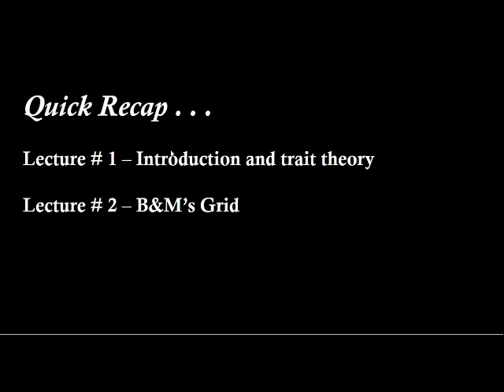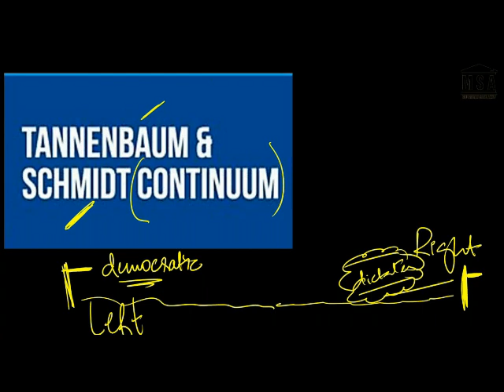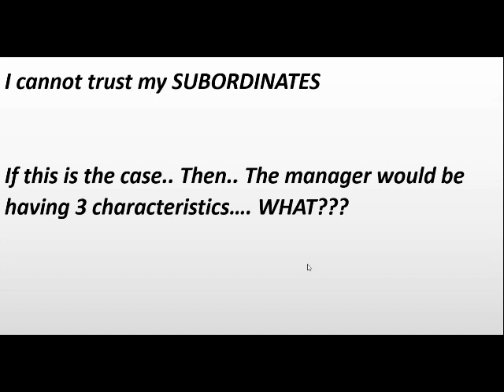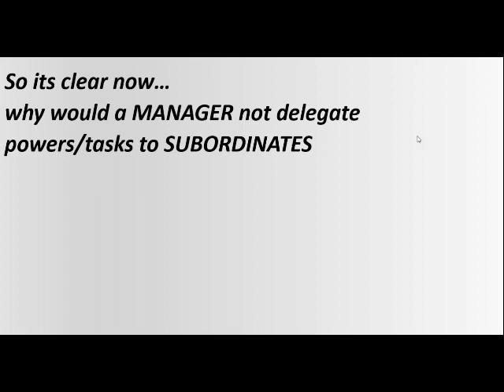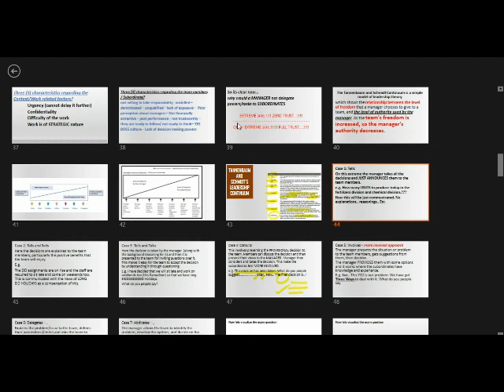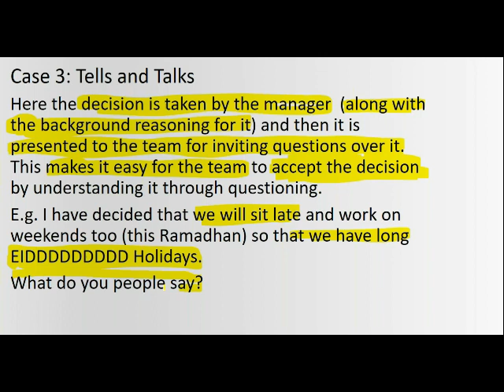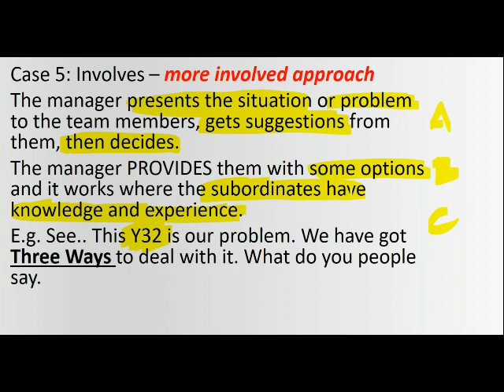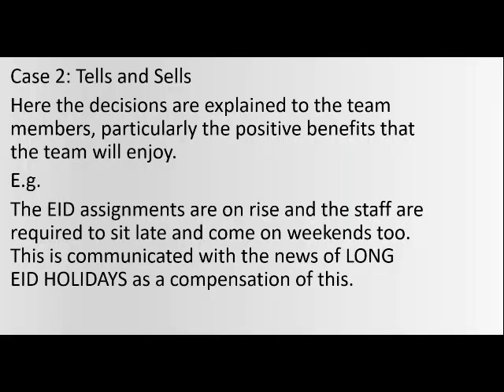3rd Lecture [Chapter 8 - BMBS]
This is the 3rd Lecture of CAF - 04 (BMBS).

Muhammad Saad Altaf is an educationist (also known as Sir MSA), who has been one of the renown subject specialist for the domains of Business Leadership, Corporate Governance, Risk, Ethics, Strategic Management, Behavioral Studies, Business Management, Business Communication and Business Analysis.
He has served the students of professional qualifications of CA (ICAP – Pakistan), ACCA (UK), CIMA (UK) and CMA (USA) for now more than a decade. His engaging and lively teaching style and going beyond the letter to teach in spirit and inculcate the knowledge and wisdom at the same time. Sir MSA also appears as the guest speaker sessions at various institutions, social gatherings and business schools of Pakistan.

His student base is spread around the globe in several continents. Amongst his unmentioned achievements was his dream which came true when he managed to host successfully the first ever webinar for Business Analysis students globally which received over-whelming response from the attendees. Thereafter, he has been the “four-time” Webinar Expert for ACCA P3 in ACCA Global Webinars.
His students have clinched produced place-winner positions “Nationwide” as well as “Worldwide” in ACCA and CA exams. Sir MSA has been conducting career counselling sessions, interview preparation sessions and inspiring individuals to aspire the students to become leaders of tomorrow.